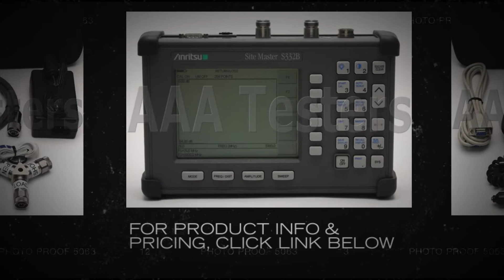Anritsu S332B Cable Antenna Analyzer 25MHz 3.3GHz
The S332B, with frequency coverage of 25 MHz to 3300 MHz, is ideally suited for users who work in VHF, broadcasting, paging, cellular, PCS/GSM and ISM and WLL frequency bands.